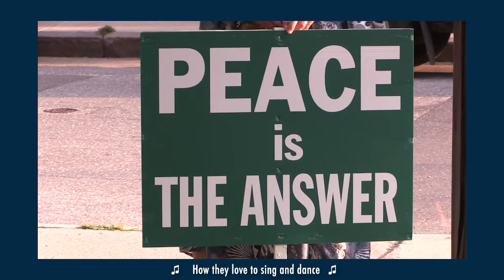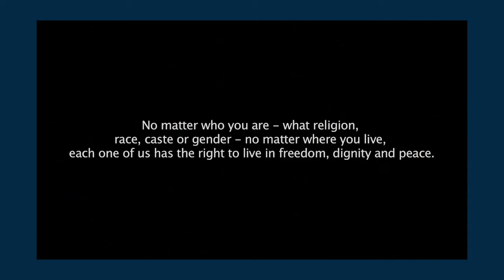Sing! (concert finalé) Tees Valley Youth Choir